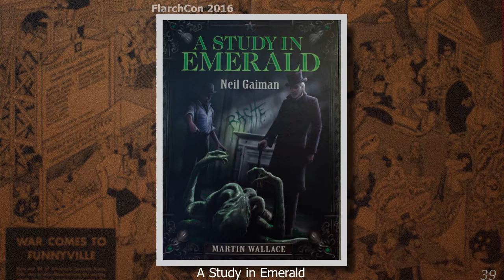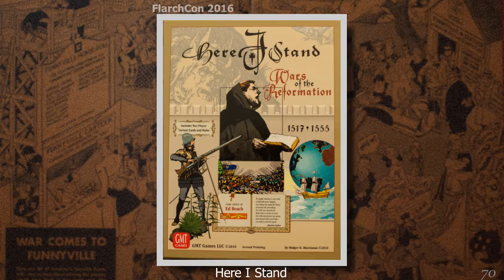FlarchCon 2016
A gathering of good friends for great food, great gaming, great company and an overall great time.